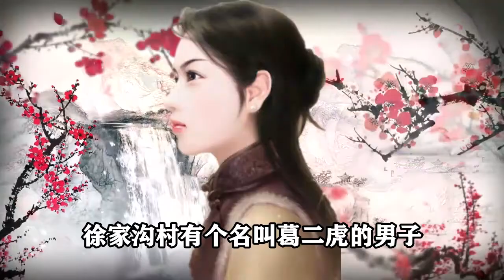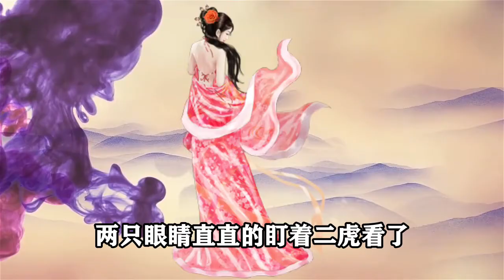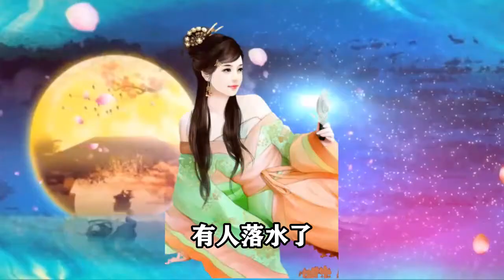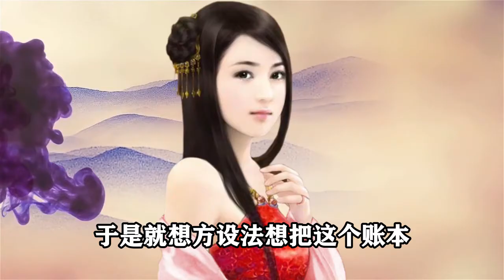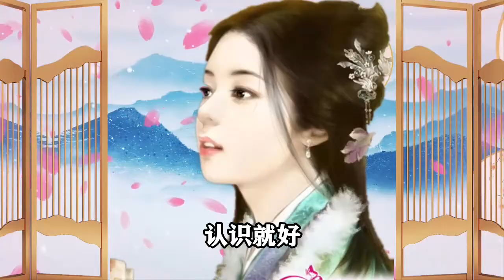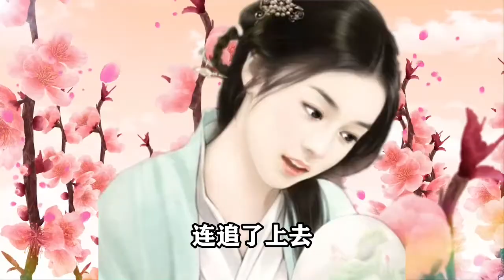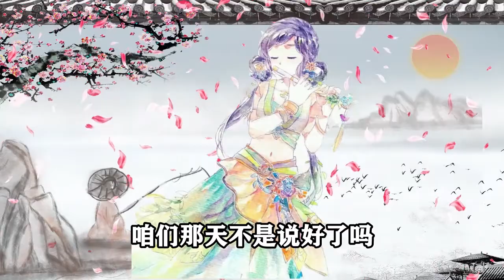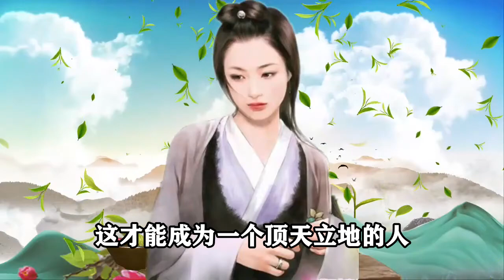民間故事：男子回家，見白狐落水而相救，白狐說年後你要娶我進門